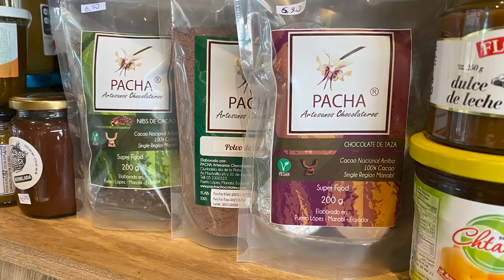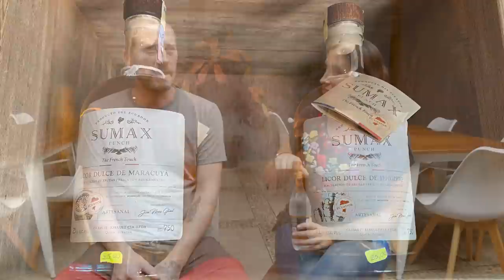You can be WHOEVER YOU WANT in Ecuador! An UNCONVENTIONAL Origin Story...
Adventure! Romance! Entrepreneurship! Unconventional Life Choices! This video has it all!

Join us as we share the inspirational story of two unconventional expats from Sweden and Argentina who found their home, their future, and their love in Ecuador!

After moving from Vilcabamba to Olón, Johan and Anahi started MOMO, one of Olón's most successful gourmet restaurants serving fusion cuisine with a variety of delicious and artistically presented dishes for every palate preference.

They also have a gourmet store, which sells a variety of local, as well as hard-to-find, speciality items.

For the entrepreneurs among us, they share what it's like to own and operate a business that employs more than a dozen local Ecuadorians.

And as expats from the United States, we especially enjoyed hearing why two expats from other countries chose Ecuador over EVERY other place they visited, and why they love this magical country as much as we do!

Thanks to our patrons, we're able to continue publishing our YouTube videos for everyone to enjoy!

Our Unconventional Supporters:
Maité Duran
Paul Wilches
Connie Crew
Gary Peet
Joe Stratton
Jose and Alexandra Rivera
Audrey and Damaro Lewis
Leif Brogren
Bruce Leslie
Brian & Tonya Scott
Maureen Kelly
Deborah Linton
Susan & Rick Joyce
Kit Thornton